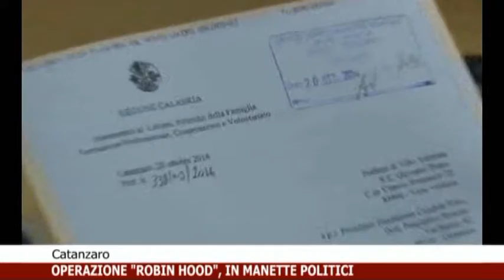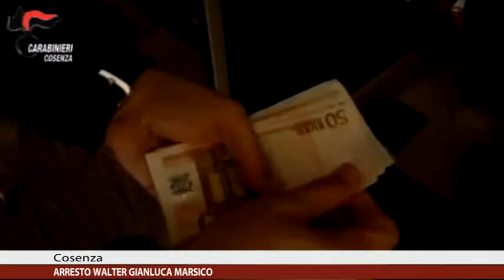Calabria News 24 Informa delle ore 20:45 del 02/02/2017